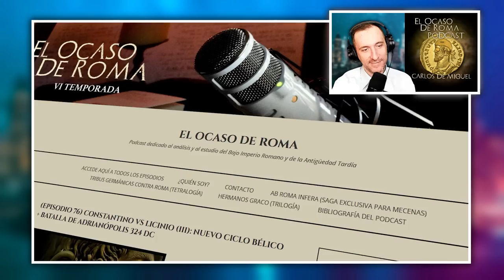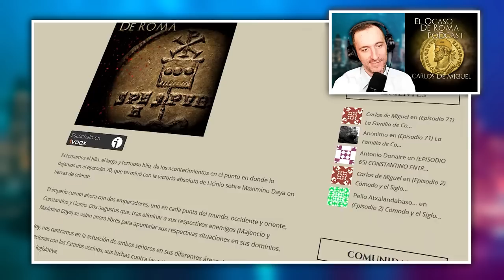La CAÍDA de la CIVILIZACIÓN romana: esclavitud, cristianismo, inflación y señores de la guerra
Hoy nos entrevistamos con Carlos de Miguel, historiador y conductor del podcast El Ocaso de Roma (ivoox) para hablar sobre el final de los días de la República de Roma, su transición al Imperio y, finalmente, su caída en manos de los bárbaros. La última historia de la civilización romana.

La historia de la civilización romana, la Roma clásica, es una de las más apasionantes que jamás hayan tenido lugar. Una potencia que consiguió enormes logros, tanto en cuanto a expansión territorial como en desarrollo cultural o de la ciencia jurídica.

Las teorías sobre la caída de Roma, su ocaso o el fin del Imperio romano han sido objeto de encendidos debates. Quizás buscando los paralelismos con la situación actual de cada momento, quizás forzándolos, se han difundido muchos mitos y bulos sobre su caída, de uno y otro lado. Por eso hoy nos preguntamos cuál fue la verdadera razón sobre la caída de Roma.

¿Cuáles fueron los factores más importantes en su caída? ¿Fueron razones económicas, debido a su modelo de producción mayoritariamente agrario y sustentado por esclavos? ¿Fue debido a razones culturales, cayendo en una decadencia intelectual paulatina? ¿Fue debido a una incapacidad para manejar todos los territorios que habían conquistado? ¿Las divisiones y disputas internas? ¿Las intrigas palaciegas?

¿Qué provocó la caída de Roma?